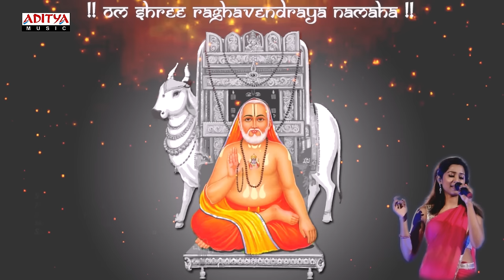Shreya Ghoshal (శ్రేయ ఘోషల్ ) Nammina Na Madhi Song || Raghavendra Movie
Listen & Enjoy Shreya Ghoshal (శ్రేయ ఘోషల్ ) Nammina Na Madhi Song || Raghavendra Movie

Song Name : Nammina Na Madhi
Movie Name : Raghavendra
Banner : Sri sri chitra
Producer: B.Srinivasa Raju
Director : Suresh Krishna
Music Director : Mani Sharma
Lyrics : Veturi
Singers : Shreya Ghoshal,Kalpana